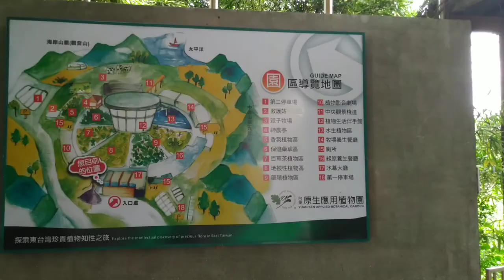台東原生應用植物園04